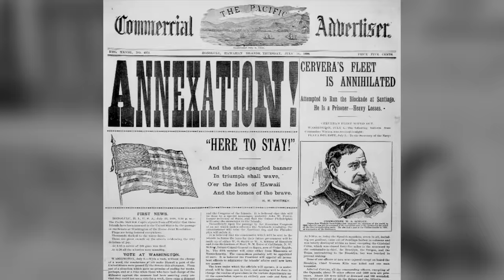What if Hawaii Was Never Annexed By America?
Hawaii was once an independent kingdom before becoming one of the 50 states. Its annexation was a crossroads in Hawaiian history, but what if in an alternate timeline it had not been? What if the kingdom had remained? Or at least Hawaii was never annexed?